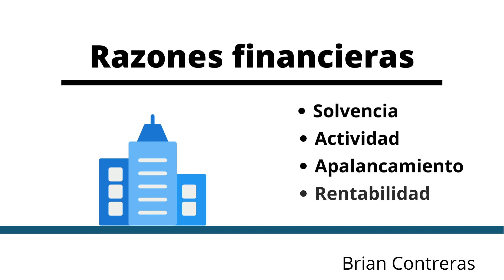Definición de Razones financieras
Breve definición de razones financieras con base en el Libro Finanzas Corporativas de Ross.